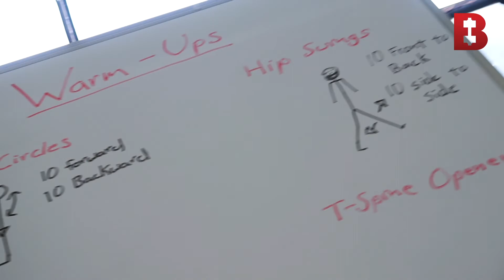Introducing the Virtual Training Team